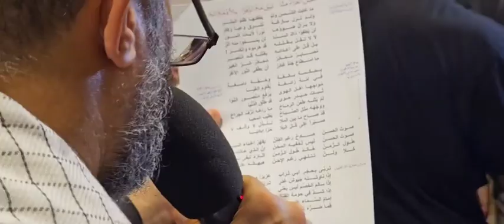مهدي سهوان | استشهاد الإمام الحسن عليه السلام ليلة 7 صفر 1445هـ مقطع 1 -بن سلوم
الرادود مهدي سهوان  موكب عزاء ماتم بن سلوم  ليلة استشهاد الإمام الحسن المجتبى عليه السلام  مقطع اول  ٧ صفر ١٤٤٥